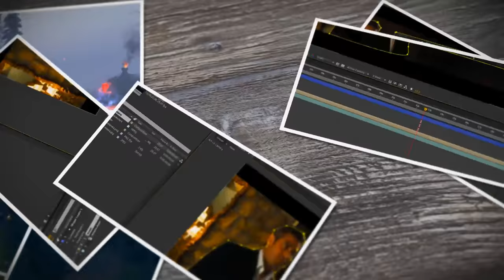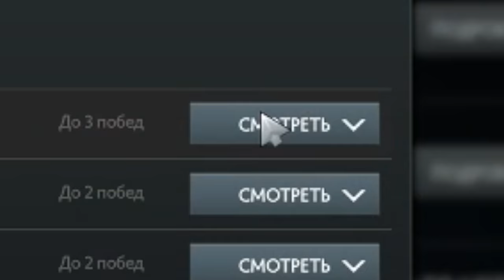Empire Records - Пиратская аналитика [Выпуск #7]. Финал ESL